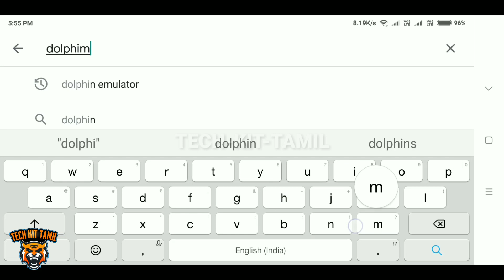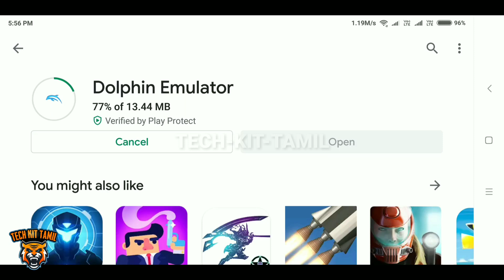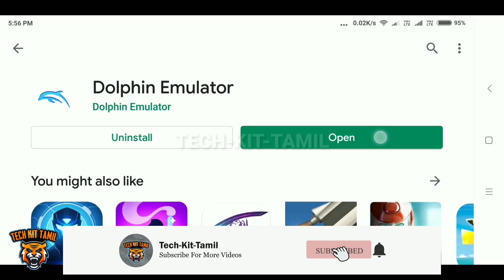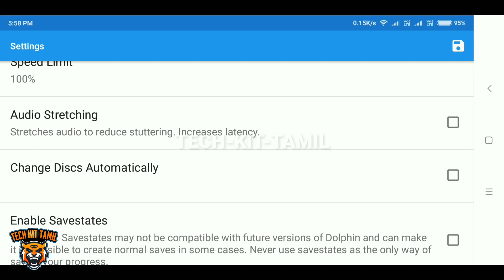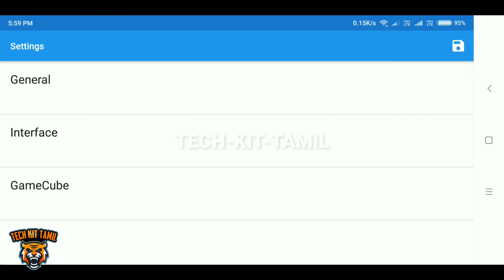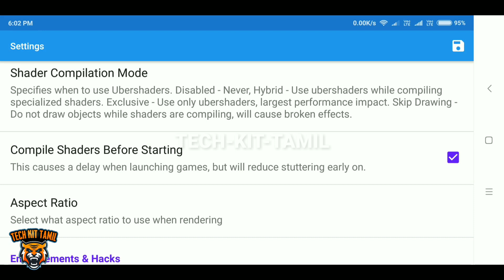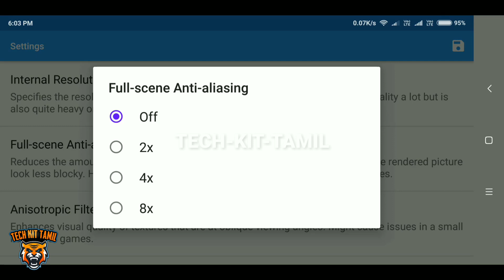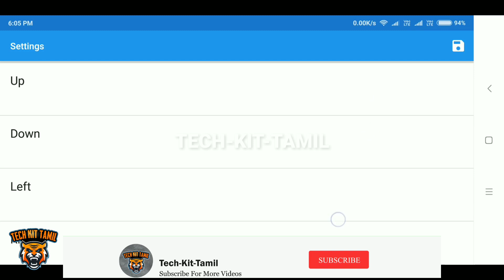Best Settings For Dolphin Emulator 2019 and Full Explain தமிழில்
Hello Friends today i will show you Best Setting For Dolphin Emulator in 2019 and Full Review of this Emulator, Watch this full video don't skip any step otherwise you will not be able to play any games by Using This Emulator..!

FOLLOW ME